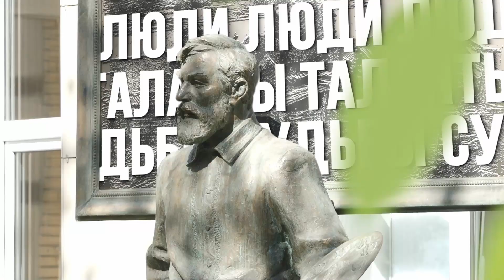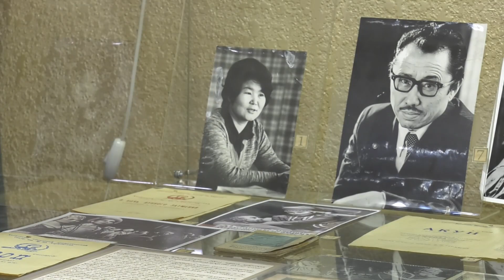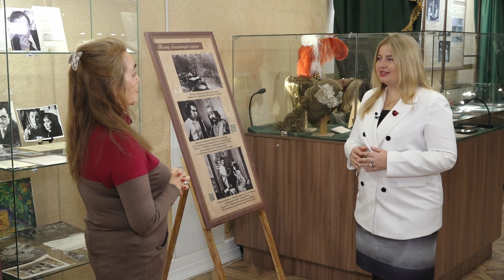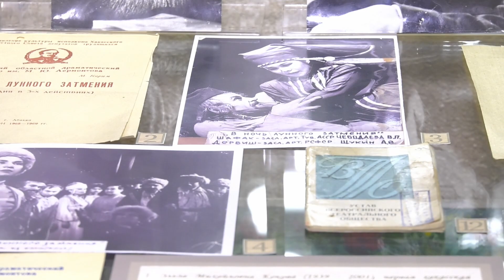Дома лучше// К юбилею Заслуженной артистки РФ Марии Кыстояковой - Абакан 24